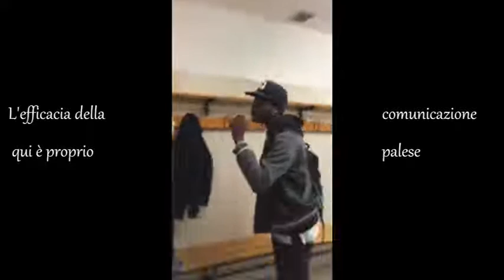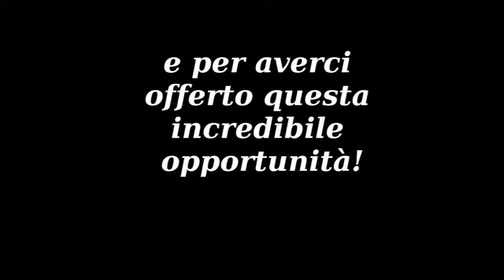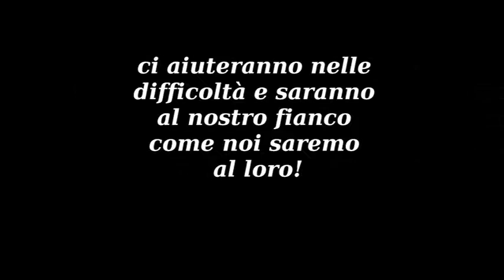41 Isis Mattiussi - Pordenone - Seconda A 2A